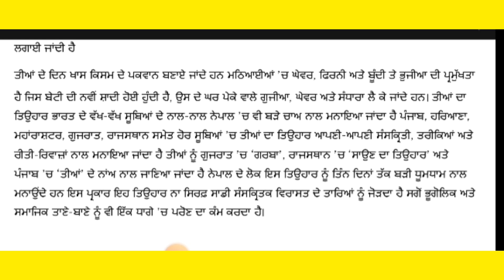ਤੀਜ ਦਾ ਤਿਉਹਾਰ / ਹਰਿਆਲੀ ਤੀਜ / ਪੈਰਾ -ਰਚਨਾ / punjabi paragraph on teej festival 🎎